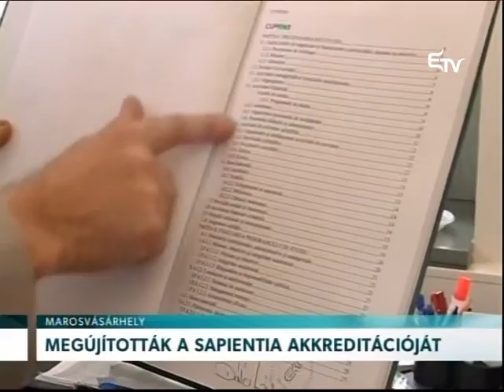Megújították a Sapientia akkreditációját – Erdélyi Magyar Televízió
Újabb 5 évre akkreditálta a Sapientia Erdélyi Magyar Tudományegyetemet a Romániai Felsőoktatási Minőségbiztosítási Hatóság.